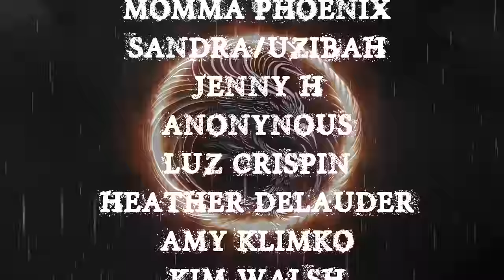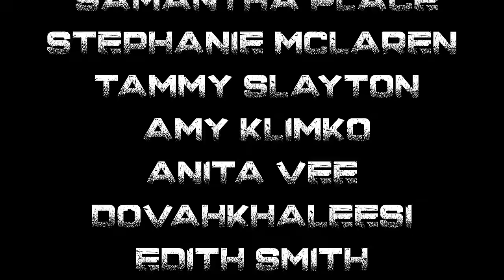TRUE INTRUDER STORIES | RAIN SOUND FOR SLEEP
TIME STAMPS-
INTRO- 00:00
S1- 01:22
S2- 03:43
S3- 09:45
S4- 26:52
S5- 36:45
S6- 43:58
OUTRO- 51:06